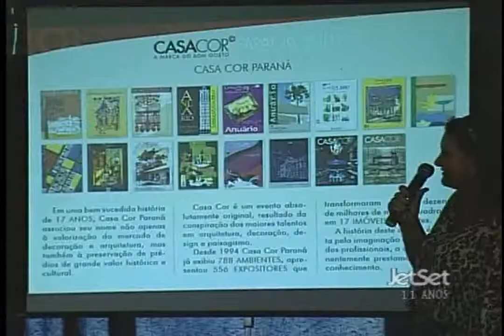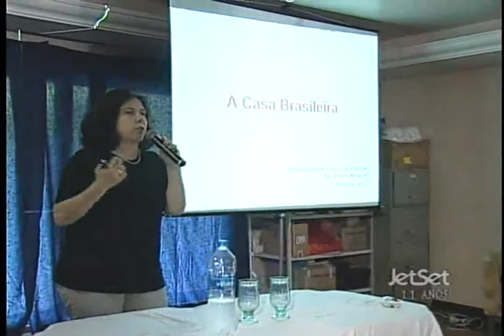Jet Set - Programa 620 parte 6/6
Um bom programa de TV só se consolida após uma empreitada de esforços em prol da informação e do entretenimento. Seguindo esta receita, o jornalista Reinaldo Bessa deu início há quatorze anos o seu JET SET, programa cujo o nome é uma referência quando o assunto são os meios sociais e empresariais.
Semanalmente, Bessa apresenta em seu espaço muitas novidades de diferentes segmentos do mercado e entrevista pessoas que estão diretamente ligadas ao mundo dos negócios, das artes e do entretenimento em geral.
Reinaldo Bessa começou sua carreira com apenas 14 anos, em sua cidade natal, Jacarezinho(PR), onde trabalhava em uma emissora de rádio. De lá para cá, sempre esteve ligado ao universo da informação tendo sido, inclusive, repórter, apresentador de telejornais e diretor de jornalismo. Um dia decidiu que era hora de manter um espaço próprio e criou o JET SET , que é sem dúvida uma receita de sucesso que reúne personalidades, enfatiza novos produtos e abre sempre suas vitrines para exaltar os talentos da nossa terra.